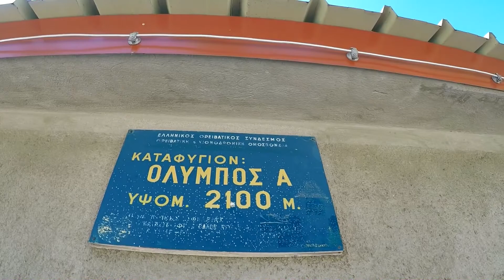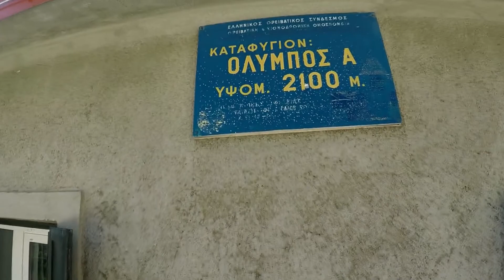🌄Na Olimp #3🌄Grecja. Trekking po masywie Olimpu.- Schronisko Spilos Agapitos - Podnóże Szczytu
Trzecia część trekkingu po masywie olimpu. Zaczynamy w Schronisku Spilos Agapitos i zmierzamy do podnóża szczytu góry Olimp